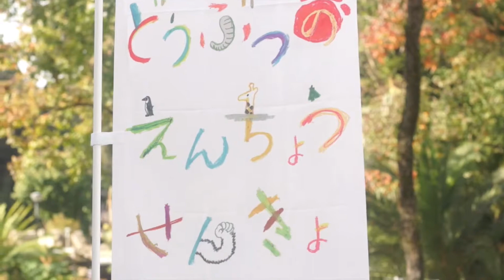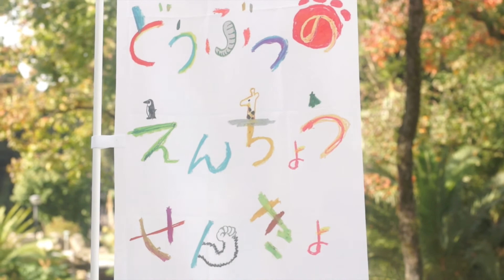世界初！？どうぶつの投票箱（福岡市動物園『どうぶつの えんちょうせんきょ』）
福岡市の公式Youtubeチャンネ、登録お願いします。2014年11月1日～3日・8日に「どうぶつのえんちょうせんきょ」を開催します。
これは、動物の園長を決める、本物そっくりな選挙イベントです。
世界初！？しっぽを振る投票箱や、動物たちの個性が見えてくるマニフェストなど、見どころ満載です。